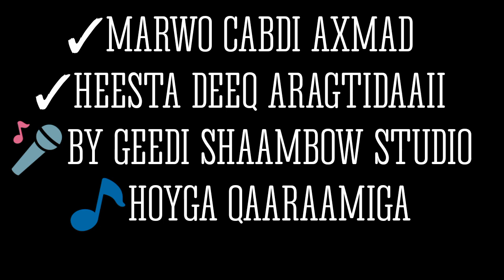MARWO CABDI AXMDA HEESTA DEEQ ARAGTIDAADII